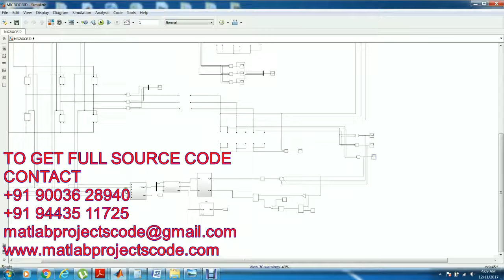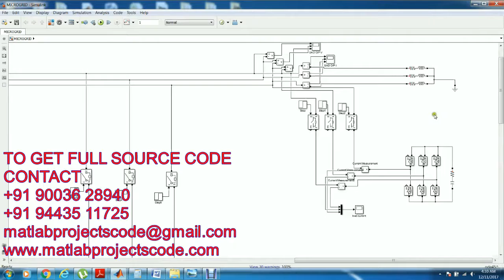Simultaneous Microgrid Voltage and Current Harmonics Compensation matlab projects code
control strategy.